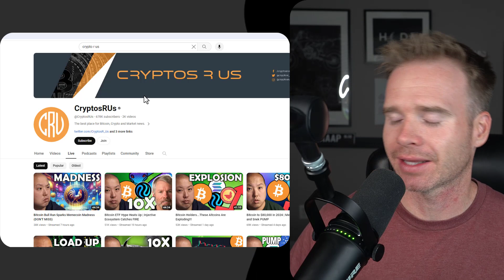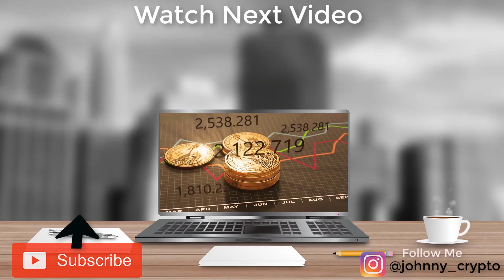Bitboy Making More Drama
Join me at Biget and get a Personal Bonus

M1 my one stop shop for Stocks Index and bonds.

TIMESTAMPS
00:00 Intro